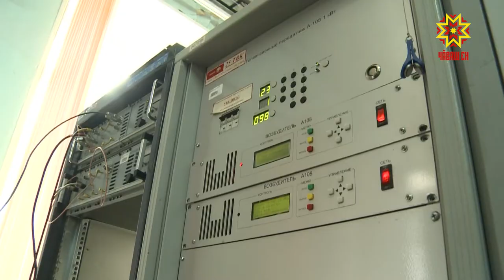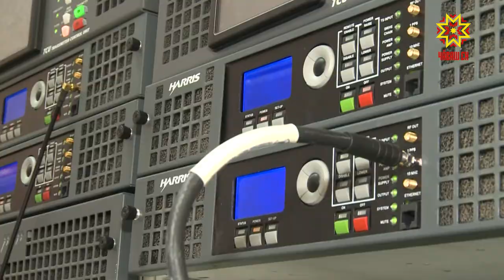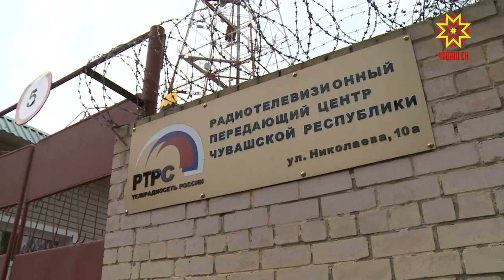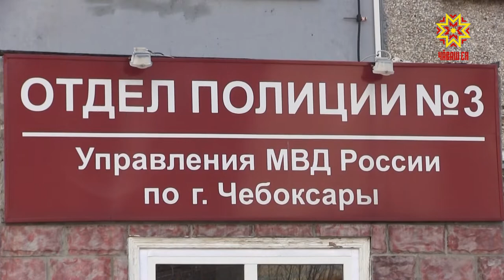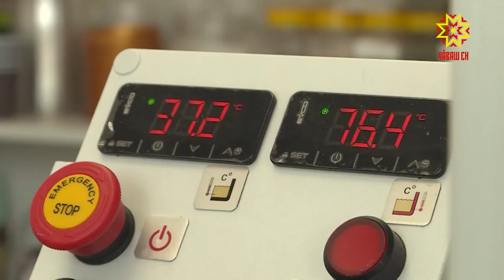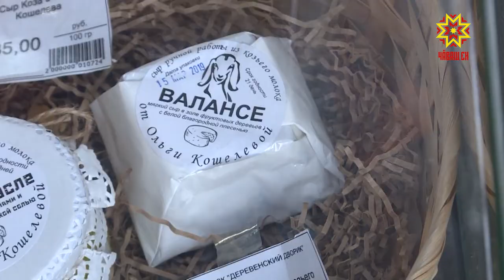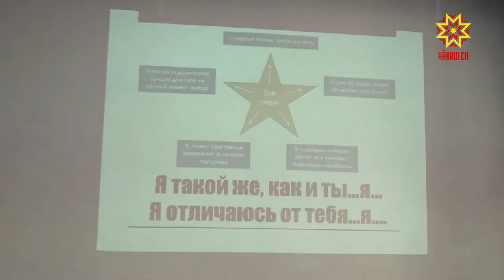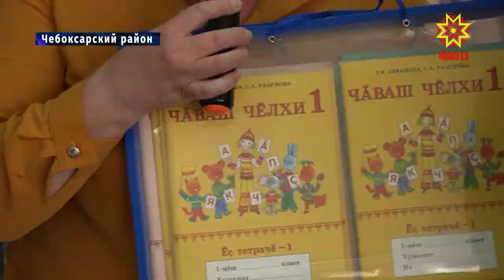Республика 11.04.2019 на русском языке. Вечерний выпуск